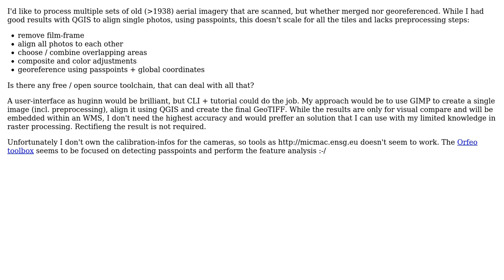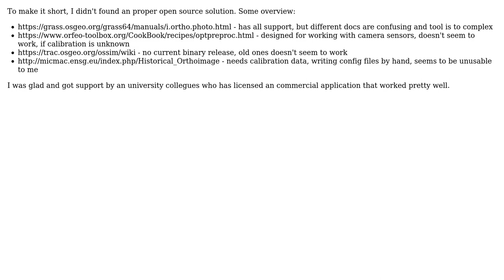GIS: Processing historic aerial imagery mosaics (2 Solutions!!)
GIS: Processing historic aerial imagery mosaics

With thanks & praise to God, and with thanks to the many people who have made this project possible! You are responsible for your own actions.